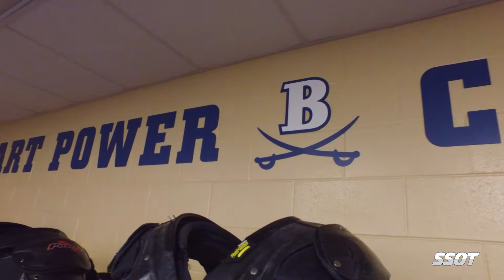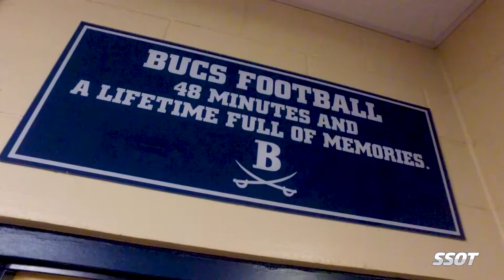Keon Keeley is a Humble Leader and an Elite Edge Rusher for Berkeley Prep in Tampa, Florida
Keon Keeley is one of the highest-rated players in the 2023 class. The 6'6" 245 pound edge rusher from Berkeley Prep in Tampa is being pursued by many of college football's best programs.